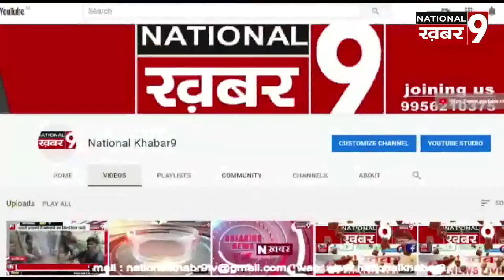जनवितरण प्रणाली के दुकानदार व पैक्स अध्यक्ष ने तीन महीने तक उपभोक्ताओं को मुफ्त में हीं राशन उपलब्ध